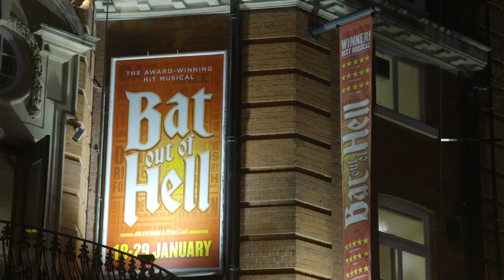Bat Out Of Hell Special on Saturday Night With Hayley Palmer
Hayley Palmer interviews the stars of the sage Musical bat Out Of Hell, Glenn Adamson and Martha Kirby. Bat Out of Hell is based on Jim Steinman and Meatloafs classic album.

Show features behind the scenes footage from the production.

Show first broadcastFebruary 12 2022, some music videos have been removed due to YouTube restrictions.